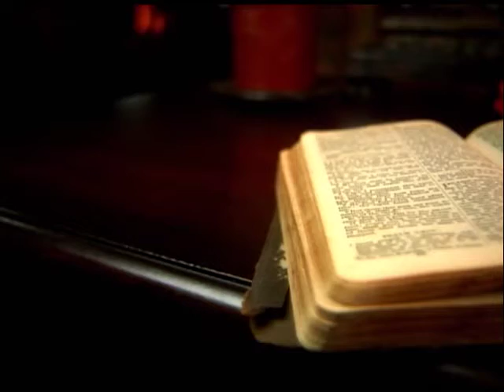Cuvantul vietii - Chemare la reforma